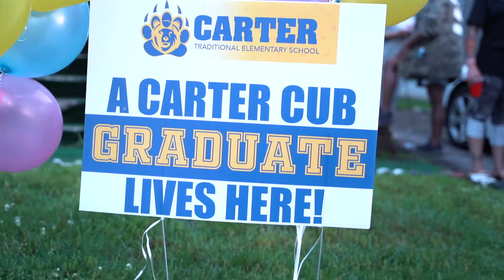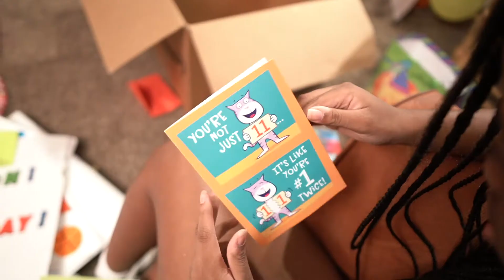Arieon Graduation/Birthday Celebration Parade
Arieon graduated 5th grade and also celebrated her 11th birthday today!! Due to the COVID-19 we celebrated with a surprise drive thru parade! She was very surprised and loved it! Congratulations and Happy Birthday again baby girl! We love you!